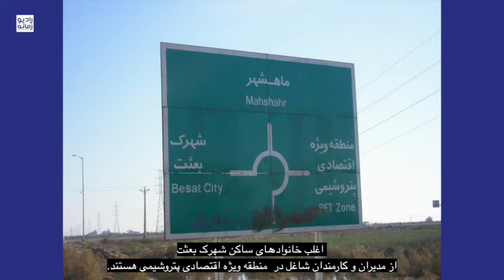کشتار نیزار در شهرک چمران ماهشهر؛ جراحی اقتصادی بر بدن حاشیه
گزارشی از محدثه زارع، خبرنگار تحقیقی و پژوهشگر:
ساعت صفر بامداد جمعه ۲۴ آبان ۱۳۹۸ بنزین در ایران سه برابر گران شد.
اقدامی که موجب شد فقیرشدگان، حاشیه‌نشینان شهری، کارگران روزمزد و فصلی، جمعیت عظیم بیکاران و بیکارشدگان همه به خیابان بیایند و گسترده‌ترین اعتراضات علیه جمهوری اسلامی از ابتدای تاسیس آن را رقم بزنند.
صدها شهر صحنه اعتراض بودند اما یکی از تاثیرگذارترین اعتراضات در ماهشهر و یکی از خونین‌ترین سرکوب‌ها نیز در همین شهر در نیزارهای شهر جراحی (چمران) رخ داد.
اما چرا اعتراضات ماهشهر اهمیت داشت؟ جهنم نیزار چگونه آغاز شد؟